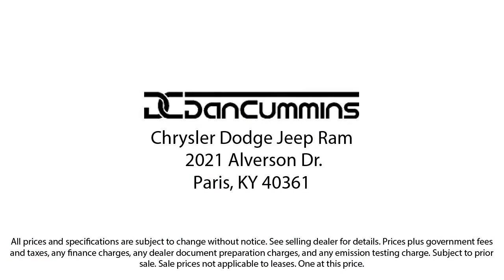2020 Chevrolet Suburban LT Sport Utility Paris Lexington Winchester Nicholasville Louisville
2020 Chevrolet Suburban LT Sport Utility Stock Number: 13596 Vin:1GNSKHKC4LR275595.